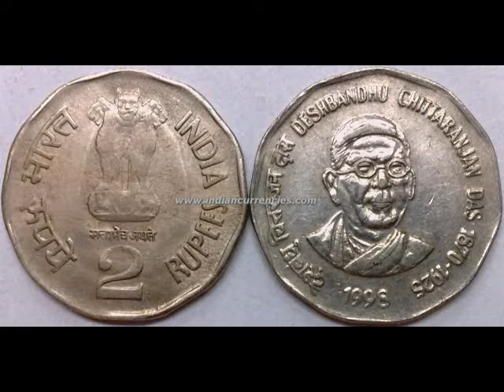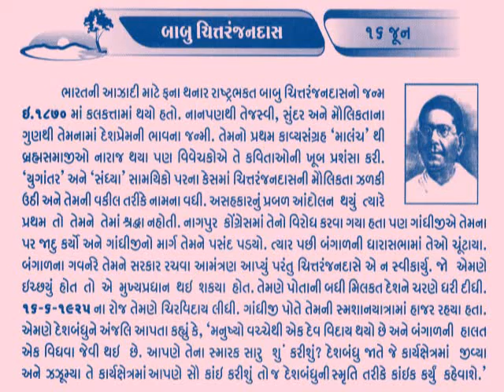16 JUNE Chittaranjan Das_આજનો દિનમહિમા-માનવપુષ્પોની મહેક- L V JOSHI, JUNAGADH@vasant teraiya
ચિત્તરંજનદાસ (બંગાળી ભાષા:চিত্তরঞ্জন দাস Chittorônjon Dash), જેઓ "દેશબંધુ" ના નામે પણ લોકપ્રિય થયેલા, (૫ નવેમ્બર ૧૮૭૦ - ૧૬ જૂન ૧૯૨૫) તેઓ બંગાળનાં જાણીતા વકીલ અને ભારતીય સ્વતંત્રતા સંગ્રામનાં એક મુખ્ય સેનાની હતા. તેઓએ ઇંગ્લેન્ડમાં શિક્ષણ પ્રાપ્ત કરેલ, અને ૧૯૦૯માં તેમણે જાહેર જીવનની શરૂઆત કરેલ.